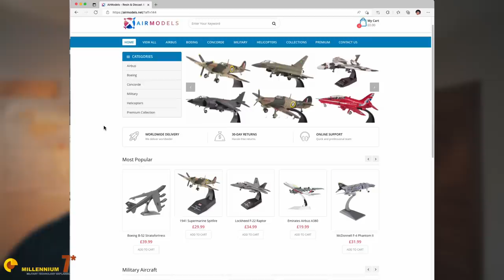This CHINESE DRONE(S) has no Equivalents in The World.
China has invested enormous resources in drones in the last few years. There are drones for everything, from small swarm drones to large global range drones to real UCAVs.
This is the first dive into the world of Chinese Drones.